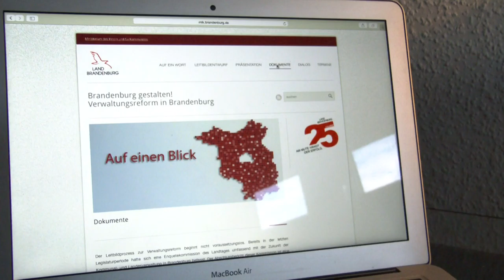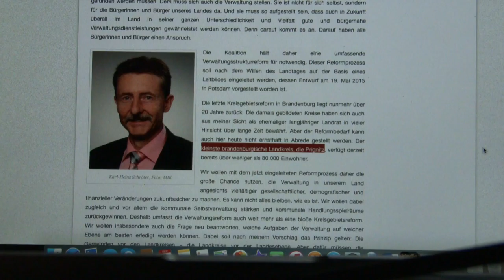Kreisgebietsreform - Die Wahrheit